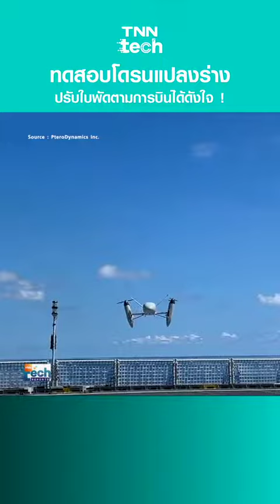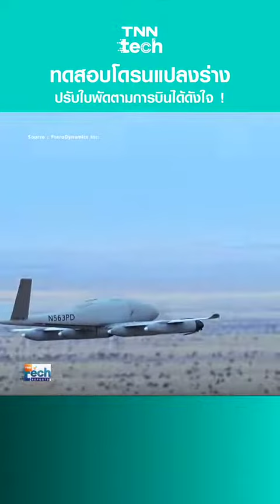@scchannel7096#เทรนวันนี้โดรน สหรัฐ ทุกคน reels reelsusa reelsfb กระแสมาแรงตอนนี้ trending